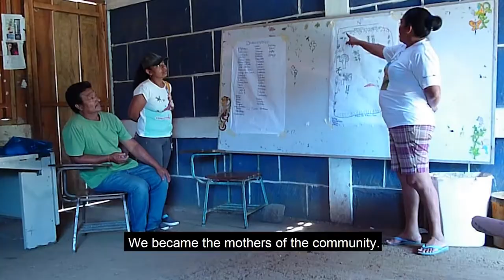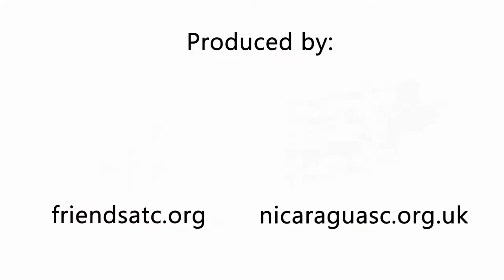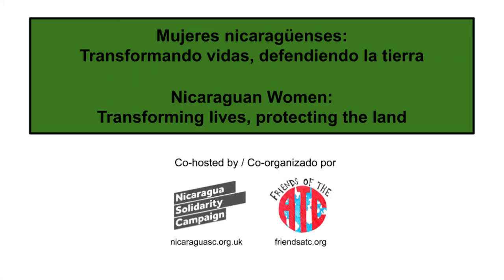Nicaraguan Women: Transforming lives, protecting the land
Join us to find out about the long struggle of the women of the Gloria Quintanilla Co-operative whose organising has transformed the lives of their whole community through their commitment to food sovereignty, agroecology, gender equality and land rights.

Based in the rural community of Santa Julia south of Managua, the co-operative was set up in 2008 and now has twenty members. They grow bananas, beans, dragon fruit, tomatoes, lemons, coffee and bamboo in an area very vulnerable to the climate crisis.

Agroecology, land rights, and building an understanding that "men and women are born with equal rights and equal opportunities" are fundamental to the Co-operative’s achievements.

Co-operative leader Eloisa Garcia commented: "We use agroecology because in this way we take care of our farms, our health and (the wellbeing) of future generations."

Their struggle is an example of hundreds of thousands of communities of peasants and indigenous peoples around the world fighting to transform their communities based on the values of respect for social, economic and environmental justice.

The women of the Gloria Quintanilla Co-operative present a powerful testimony of the fact that another way is possible.

Read testimonies from the Gloria Quintanilla Women’s Co-operative on the Friends of the ATC